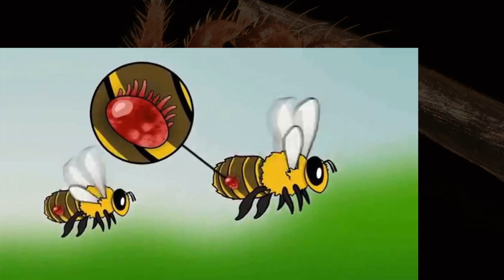30 லட்சம் தேனீக்களுக்கு லாக்டவுன்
Hi, Welcome My Friends

30 லட்சம் தேனீக்களுக்கு லாக்டவுன்